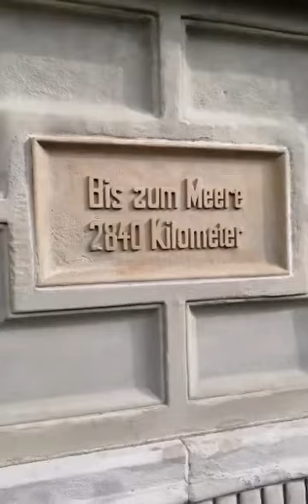Izvor Dunava.Od mesta izviranja do mora tačna dužina toka reke Dunav je 2840km.